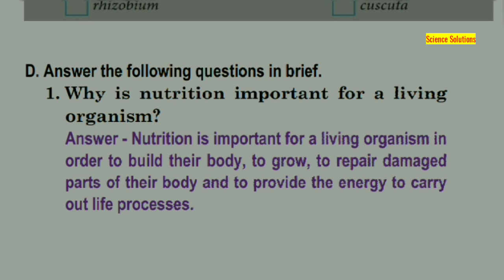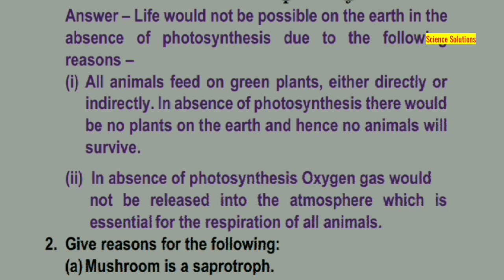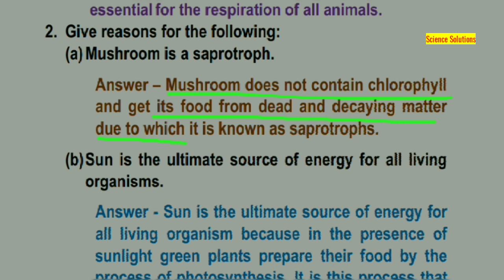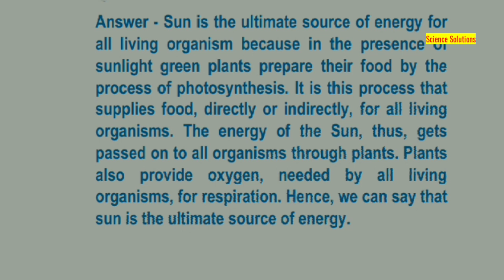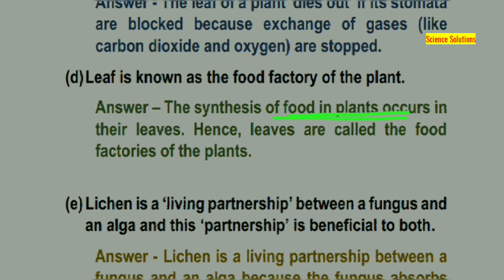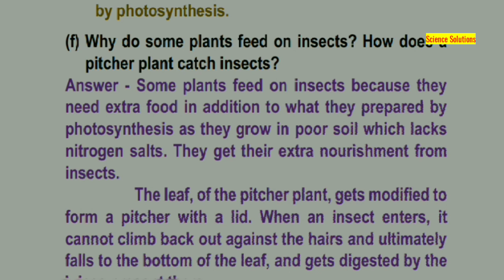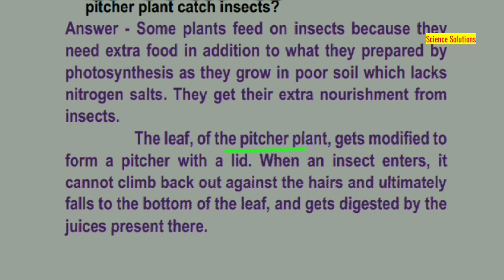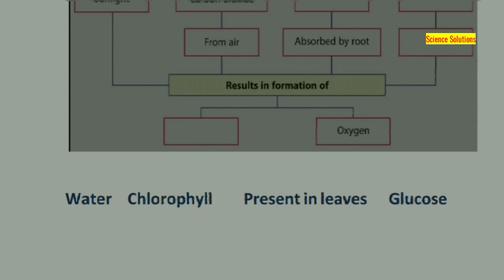Dav public school Class 7 Science Chapter 1 Questions-Answers part 2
DAV PUBLIC SCHOOLS Class VII Science Ch-1 Questions-Answers (Long Answer type)

Chapter 3  Chemical substances and processes